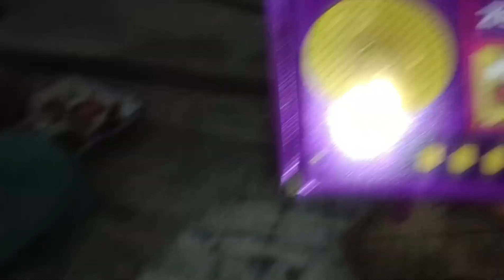zepto ne 3th birthday par deya gift easy breakfast...new Indian blogs